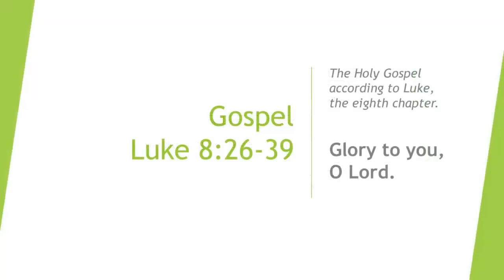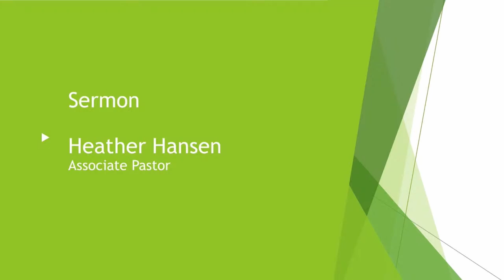Faith verses Works - Sermon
No more discipline…but faith.  Grace not works.  The chance for all people to be one in Christ…but how often we forget.